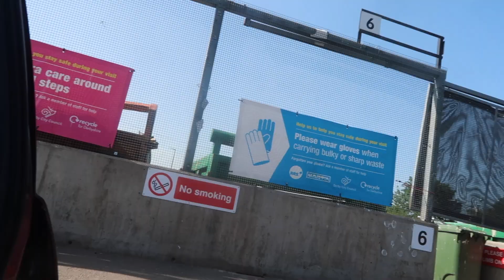The clean up..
Hey guys, it was a task... xx